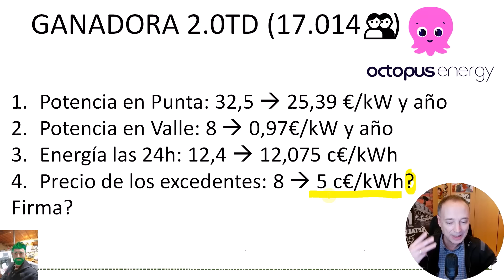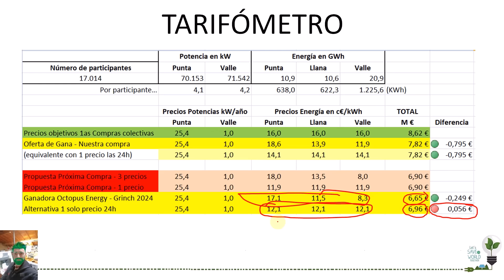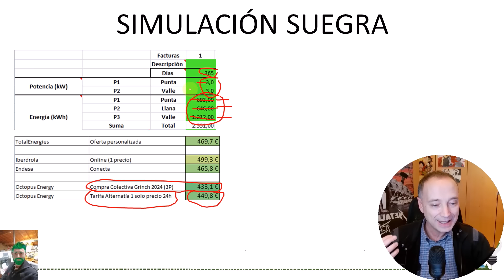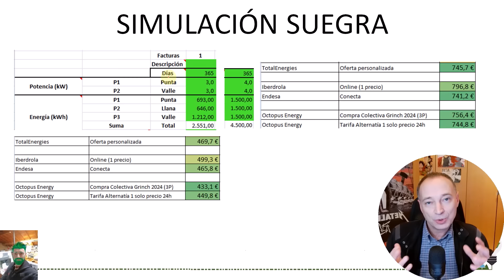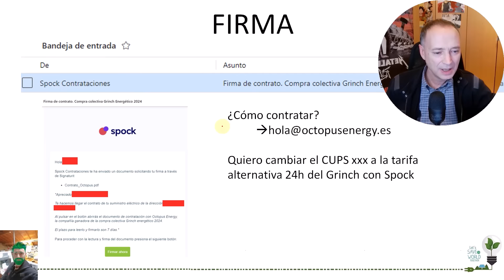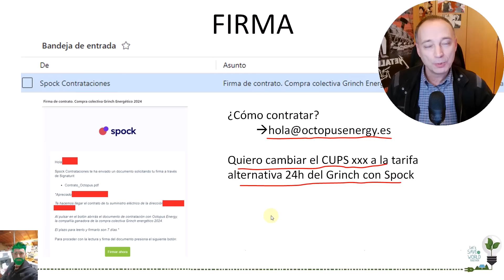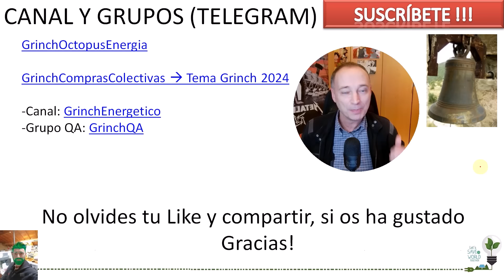CONSEGUIDO: Tarifa Alternativa Precio Único las 24h - Compras Colectivas Grinch 2024 con Spock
Lo hemos conseguido. Las mejores tarifas con 2.0TD de la mano de Octopus.

Precios de las potencias mínimos según BOE y la energía a 12,1 céntimos, sin engaños.

Para contratar firma el contrato recibido a través de spock.es y luego envía un correo a solicitando el cambio a la tarifa con precio fijo las 24 horas.

Únete a la recogida de firmas para que no nos engañen más subiéndonos los precios de las potencias